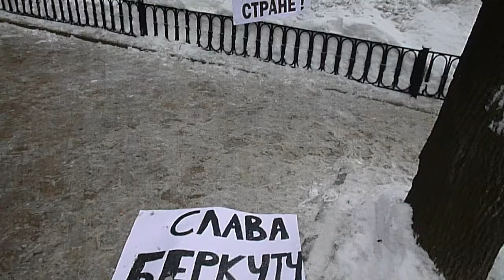Плакаты в мусоре